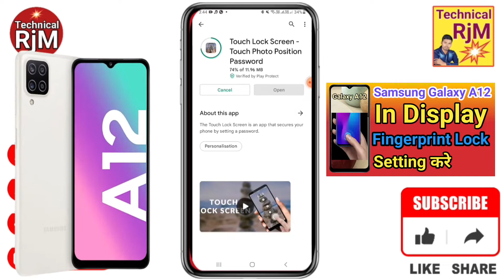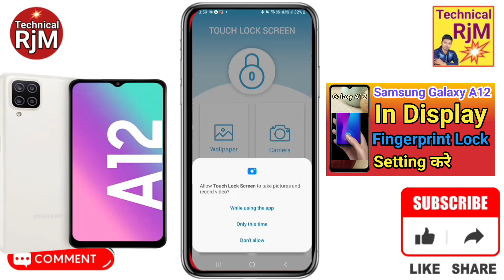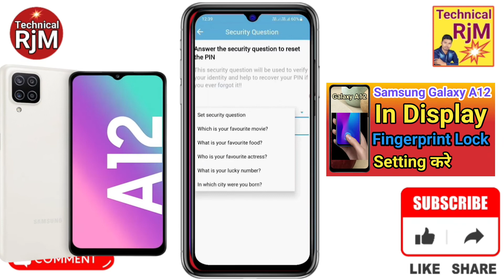Samsung Galaxy A12 Display Fingerprint Setting | Samsung Galaxy A12 Me in Display Fingerprint Lock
About Video.Samsung Galaxy A12 Display Fingerprint Setting | Samsung Galaxy A12 Me in Display Fingerprint Lock kaise Lagaye How To Display Fingerprint Lock Samsung a12 |Samsung a12 Display Fingerprint Lock

Queries Solved
 Samsung Galaxy A12
 Samsung Galaxy A12 Display Fingerprint
Galaxy A12 Me in Display Fingerprint Lock kaise Lagaye
 Galaxy A12 Display Fingerprint Setting
samsung a12 fingerprint lock not working,
samsung a12 fingerprint lock reset,
samsung a12 fingerprint lock setting,
samsung a12 fingerprint lock display,
samsung a12 fingerprint lock,
samsung a12 app lock fingerprint,
fingerprint lock samsung a12,
samsung a12 mein fingerprint app lock kaise lagaye,
samsung a12 app lock settings fingerprint,
samsung a12 fingerprint,
samsung a12 fingerprint settings,